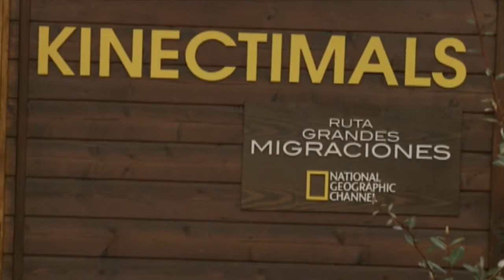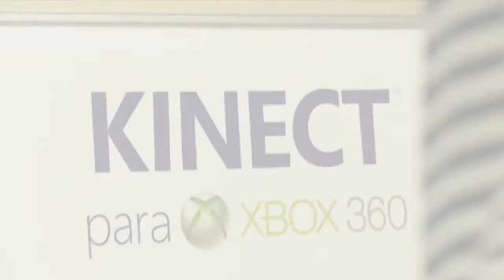Zoo_Kinectimals.wmv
KINECT PARA XBOX 360 Y NATIONAL GEOGRAPHIC CHANNEL
MUESTRAN UNA NUEVA FORMA DE DESCUBRIR
LOS ANIMALES EN ZOO AQUARIUM DE MADRID, A TRAVÉS DE KINECTIMALS, PARA XBOX 360. NO TE LO PIERDAS!!